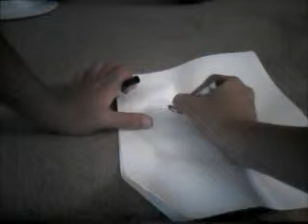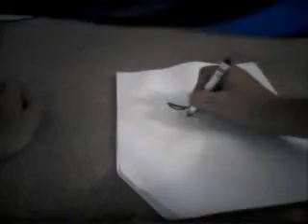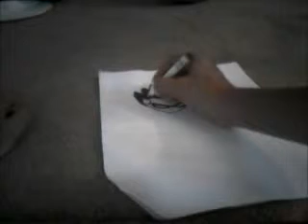Random Crap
IHOPUENJOED!BY!